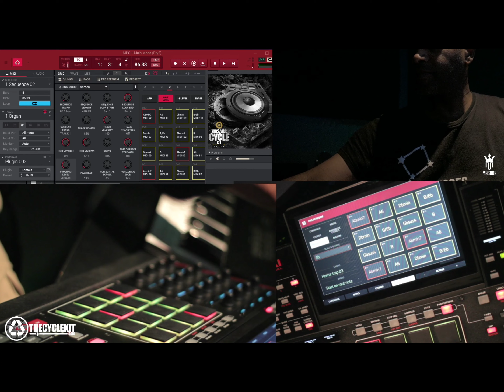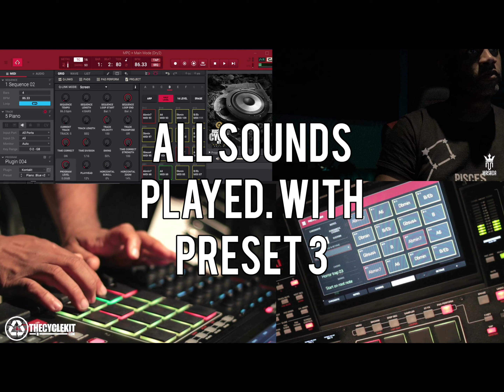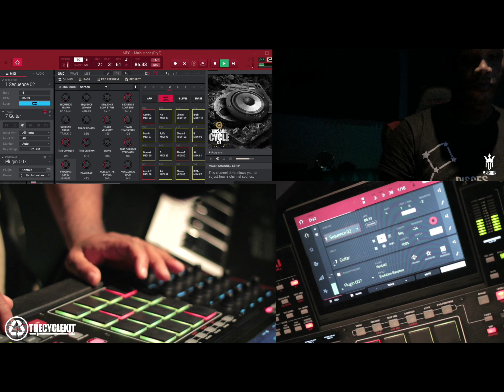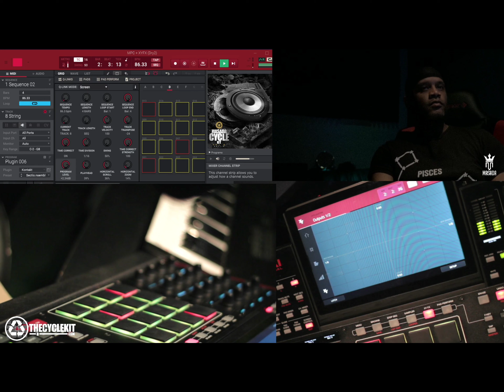No talking..just beat making..Masada midi progressions 7,cycle kit 6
just because the midi progressions are horror themed doesn't mean the music has to be evil sounding!..stay open minded! get my kits at http:thecyclekit.com